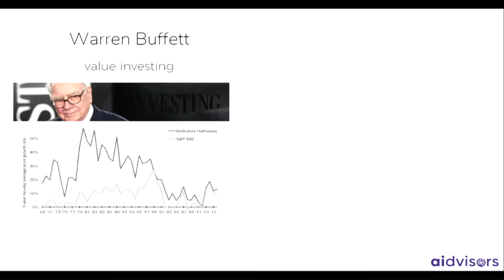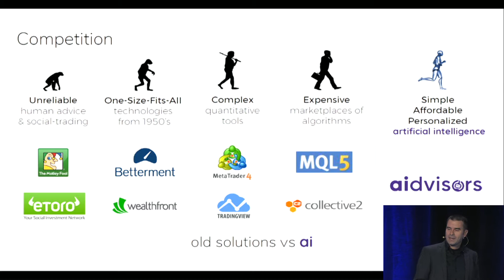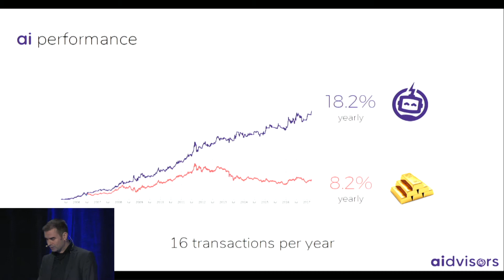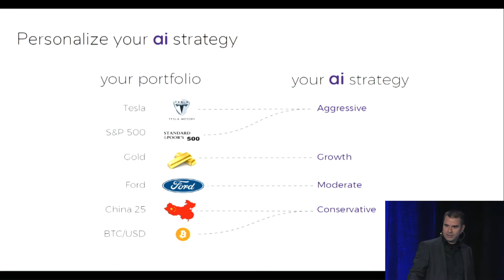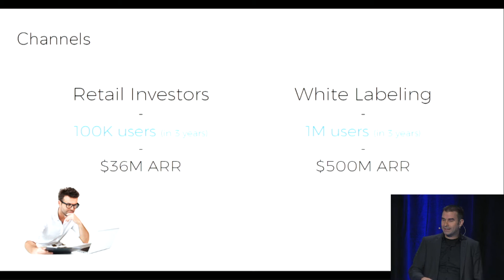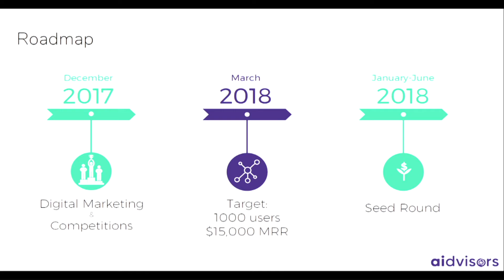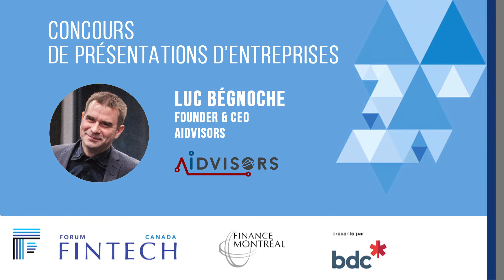Aidvisors - Luc Begnoche - 2017 Canada FinTech Forum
2017 Canada FinTech Forum Pitch Contest organized by Finance Montréal.